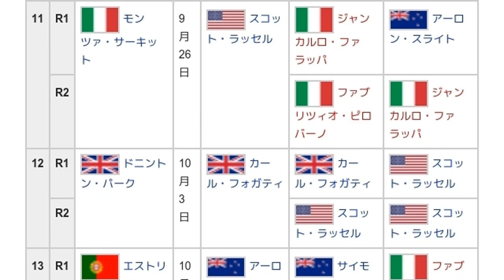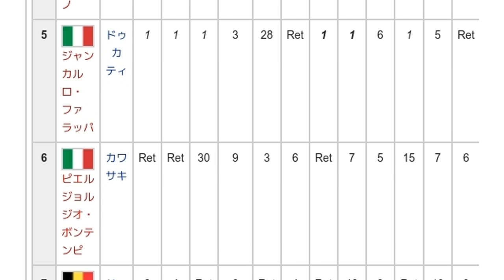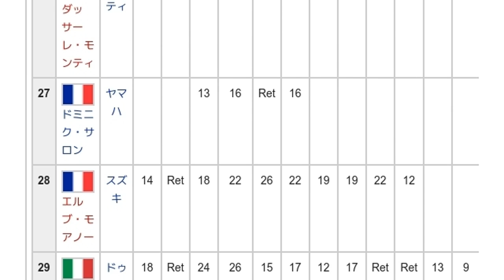「1993年のスーパーバイク世界選手権」とは ウィキ動画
ウィキを動画で読む「1993年のスーパーバイク世界選手権」のウィキ動画です。